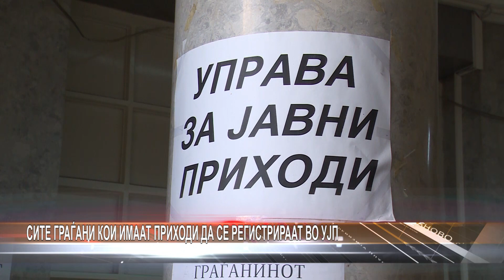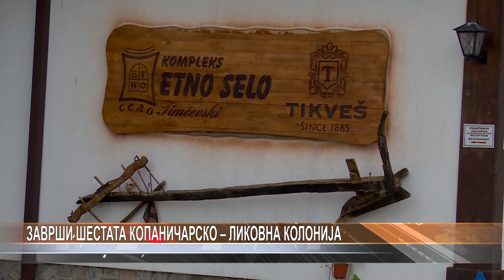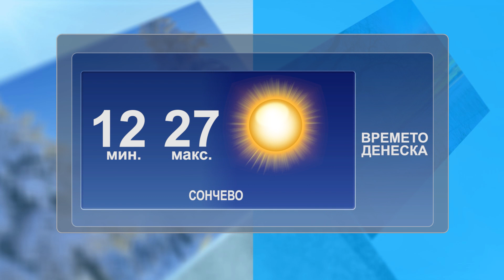Dnevnik 13 09 2018